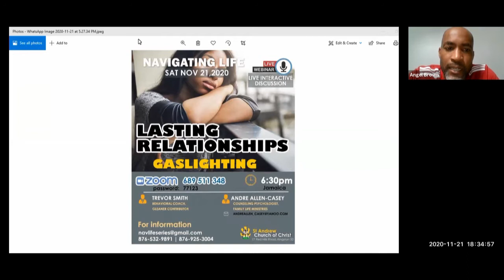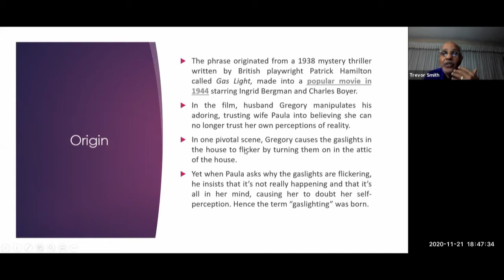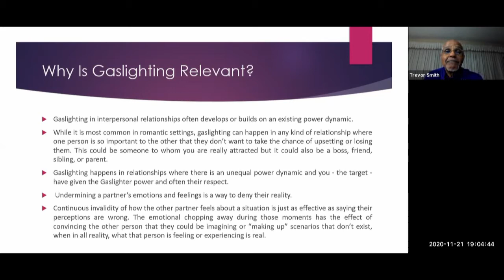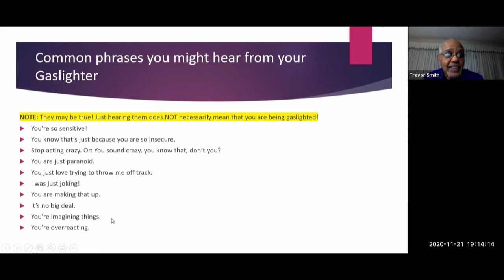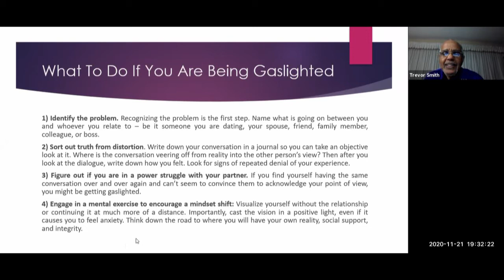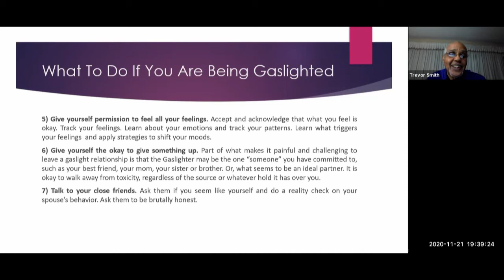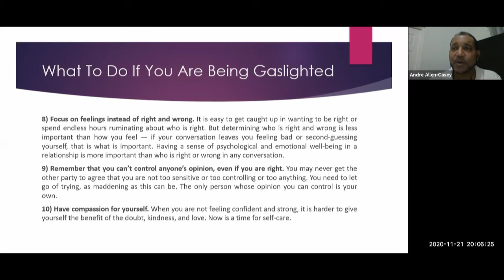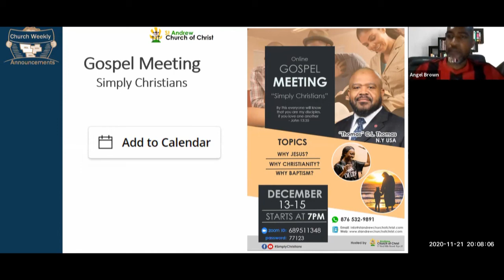Navigating Life Series - Lasting Relationships: Gaslighting - 20201121